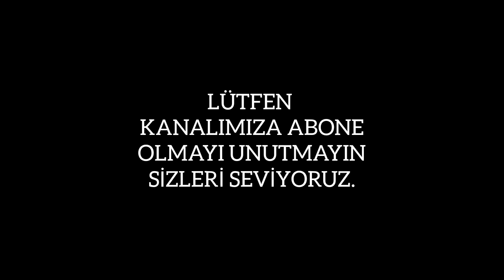Dava - Dizisi 2.Sezon Çekimleri Son Hızıyla Devam Ediyor !